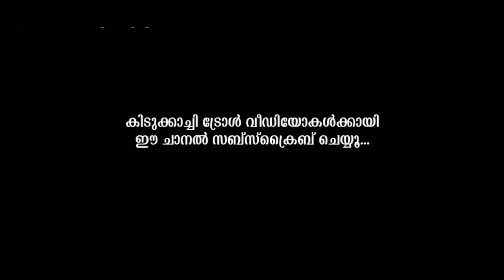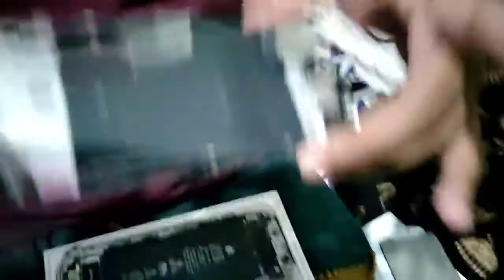പ്രാങ്കിനിടയിൽ ഐഫോൺ എറിഞ്ഞു പൊട്ടിച്ചു!Troll Video |Prank Gone Wrong Troll |Iphone Prank Troll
പ്രാങ്കിന് വലിയ വില കൊടുക്കേണ്ടിവരും!Troll Video |Prank Gone Wrong Troll |Iphone Prank Troll